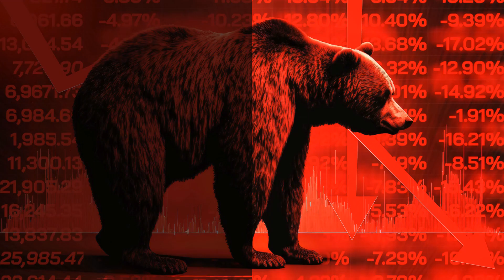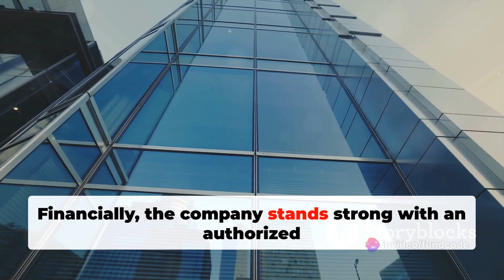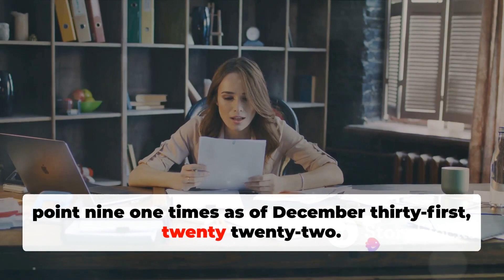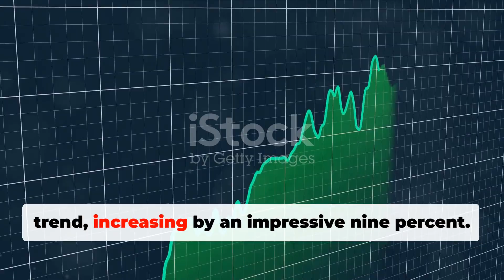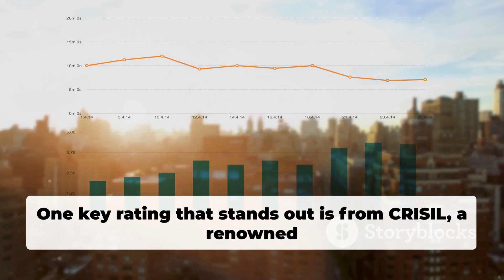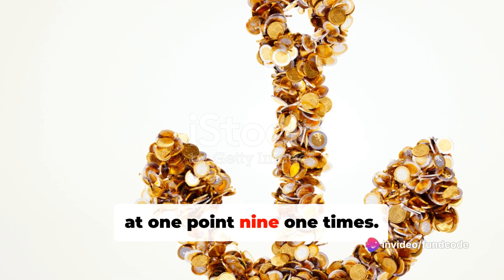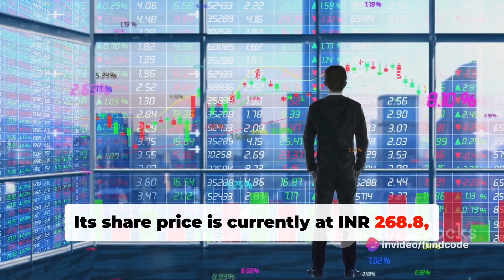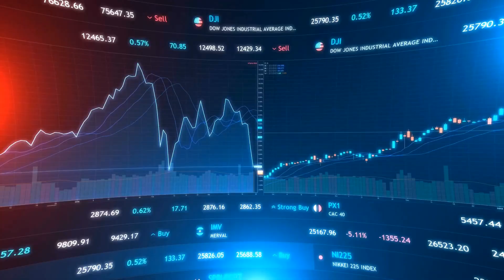NEW INDIA ASSURANCE,NEW INDIA ASSURANCE SHARE PRICE,NEW INDIA ASSURANCE SHARE,NEW INDIA ASSURANCE S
Unveiling the Success of New India Assurance by fundcode's Workspace

OUTLINE:

00:00:00 Introduction to FundCode
00:00:19 Overview of New India Assurance Company Ltd.
00:02:16 Share Information of New India Assurance Company Ltd.
00:04:09 Recent Market Performance
00:06:07 Ratings and Economic Indicators
00:08:09 Conclusion and Sign Off